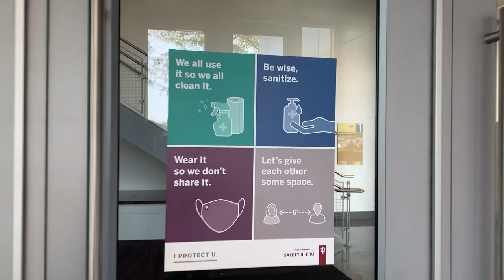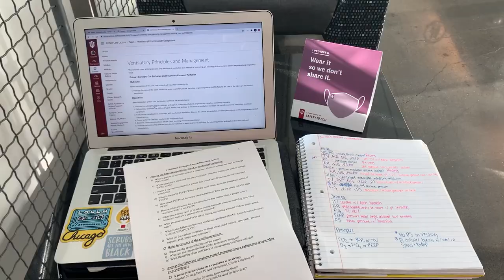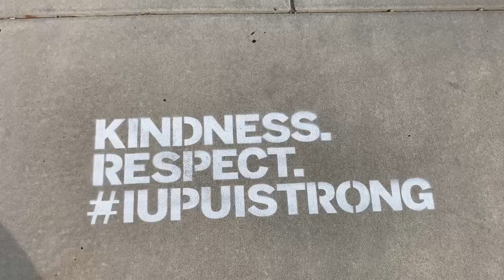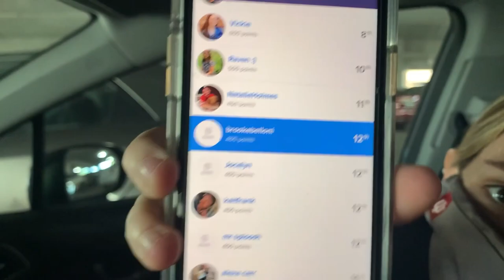A Scavenger Hunt in the City 🔎 🏙 | IUPUI VLOG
From Monument Circle to Riley Hospital for Children, follow along as IUPUI nursing student Kelly Joy completes Jagathon's Find Your Way FTK scavenger hunt. 🔎